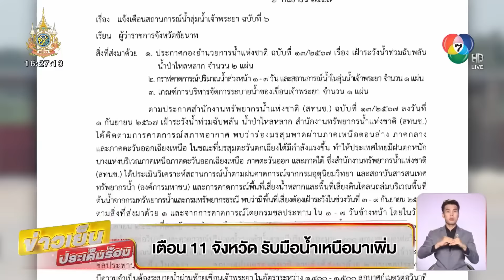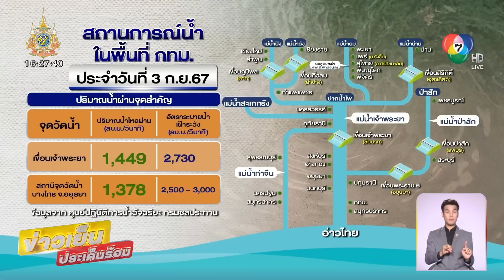ระทึก ! เรือขนแรงงานล่มกลางแม่น้ำโขง สูญหายหลายราย | ข่าวเย็นประเด็นร้อน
ข่าวเย็นประเด็นร้อน - เหตุเรือล่มกลางน้ำโขง มีความชัดเจนแล้วว่าผู้โดยสารเรือลำที่ประสบเหตุ เป็นชาวเมียนมาถูกเลิกจ้างงาน และกำลังจะกลับบ้าน ล่าสุด นักท่องเที่ยวต่างพากันผวาไม่กล้าลงเรือ

ระทึก ! เรือล่มกลางแม่น้ำโขง

เรือล่มกลางแม่น้ำโขง จุดเกิดเหตุอยู่ทางด้านเหนือสามเหลี่ยมทองคำขึ้นไปเล็กน้อย หลังเกิดเหตุ เรือได้ไหลลงมาตามแม่น้ำโขง พร้อมกับผู้โดยสารในเรือ ได้ลอยคอมาตามกระแสน้ำ โดยไหลเข้าไปทางฝั่ง สปป.ลาว ทำให้เรือที่อยู่ในเหตุการณ์ได้ช่วยเหลือผู้โดยสารที่ลอยคอมากับสายน้ำ ได้จำนวน 16 คน

เหตุเรือล่ม ! 30 ชีวิต ยังไม่ทราบชะตากรรม

ล่าสุด มีการยืนยันเหตุการณ์แล้วว่า เรือลำที่เกิดเหตุเป็นเรือสัญชาติลาว รับคนงานชาวเมียนมาที่นายจ้างเลิกจ้างงานแล้วกว่า 40 คน ออกจากฝั่งลาว ภายในเขตเศรษฐกิจพิเศษสามเหลี่ยมทองคำ จะไปที่ ท่าเรือเมืองพง ประเทศเมียนมา ซึ่งคนงานต้องการกลับภูมิลำเนา ส่วนอีกกว่า 30 ชีวิต ตอนนี้ยังไม่ทราบชะตากรรม

หลังเกิดเหตุ เจ้าหน้าที่ทางฝั่งไทยเตรียมการให้ความช่วยเหลือเต็มที่ แต่ผู้โดยสารไหลไปตามกระแสน้ำ เข้าไปที่ฝั่งลาว ขณะเดียวกันทางการลาวก็ไม่ได้มีการร้องขอความช่วยเหลือจากฝั่งไทย

นอกจากนี้มีรายงานว่า กรมเจ้าท่าสำนักงานเชียงแสน ได้ทำหนังสือถึงอำเภอเชียงแสน ให้แจ้งเรือโดยสารสัญชาติลาว จะมารับผู้โดยสารที่ฝั่งไทย ต้องมีเสื้อชูชีพให้ผู้โดยสารทุกคน ไม่เช่นนั้นเจ้าหน้าที่จะไม่อนุญาตให้เรือออก ขณะที่เรือสัญชาติไทย ทางกรมเจ้าท่า ก็เข้มงวดกวดขันเรื่องความปลอดภัยอยู่แล้ว

ด้าน นักท่องเที่ยวที่เดินทางมาที่สามเหลี่ยมทองคำ บอกว่า มาเที่ยวที่เชียงแสน ตั้งใจอยากจะล่องเรือแม่น้ำโขงสักครั้ง แต่มาเห็นสภาพน้ำ รวมทั้งทราบข่าวอุบัติเหตุเรือล่ม ก็ทำให้ไม่กล้าลงเรือ

เตือน 11 จังหวัด รับมือน้ำเหนือมาเพิ่ม

ส่วนสถานการณ์น้ำเหนือ ล่าสุด กรมชลประทาน ระบุว่า เขื่อนเจ้าพระยา ปรับเพิ่มการระบายน้ำ 1,449 ลบ.ม./วินาที ซึ่งอัตราระบายน้ำเฝ้าระวัง อยู่ที่ 2,730 ลบ.ม./วินาที เป็นการทยอยปรับเพิ่มการระบายน้ำแบบขั้นบันได เตรียมพร้อมรองรับปริมาณน้ำจากทางตอนบน และฝนที่ตกเพิ่ม ระหว่างวันที่ 3-9 กันยายน สำหรับสถานการณ์น้ำพื้นที่ต่าง ๆ เช่น สถานีจุดวัดน้ำบางไทร จังหวัดพระนครศรีอยุธยา ปริมาณน้ำไหลผ่าน 1,378 ลบ.ม./วินาที อัตราระบายน้ำเฝ้าระวัง อยู่ที่ 2,500-3,000 ลบ.ม./วินาที

ทั้งนี้ เตือนพื้นที่ลุ่มต่ำนอกคันกั้นน้ำเฝ้าระวังระดับน้ำเพิ่ม

- บ้านบางพุทรา อำเภอเมือง จังหวัดสิงห์บุรี ระดับน้ำเพิ่มขึ้นจากเดิมประมาณ 76 ซม.
- บ้านบางแก้ว อำเภอเมือง จังหวัดอ่างทอง ระดับน้ำเพิ่มขึ้นจากเดิมประมาณ 64 ซม.
- วัดอินทาราม (คลองโผงเผง) จังหวัดอ่างทอง ระดับน้ำเพิ่มขึ้นจากเดิมประมาณ 38 ซม.
- วัดโพธิ์ (คลองบางบาล) จังหวัดพระนครศรีอยุธยา ระดับน้ำเพิ่มขึ้นจากเดิมประมาณ 23 ซม.
- วัดประดู่โลกเชฏฐ์ ตำบลหัวเวียง อำเภอเสนา , ตำบลลาดชิด , ตำบลท่าดินแดง อำเภอผักไห่ จังหวัดพระนครศรีอยุธยา (แม่น้ำน้อย) ระดับน้ำเพิ่มขึ้นจากเดิมประมาณ 30 ซม.

ทั้งนี้ กรมชลประทาน แจ้งเตือนไปยังผู้ว่าราชการจังหวัด 11 จังหวัดลุ่มเจ้าพระยา ได้แก่ อุทัยธานี ชัยนาท สิงห์บุรี อ่างทอง สุพรรณบุรี พระนครศรีอยุธยา ลพบุรี ปทุมธานี นนทบุรี สมุทรปราการ และกรุงเทพฯ ให้เตรียมรับมือสถานการณ์น้ำ รวมถึงประชาชนที่อาศัยอยู่ในพื้นที่ริม 2 ฝั่งแม่น้ำเจ้าพระยา และแม่น้ำน้อย ให้ติดตามสถานการณ์น้ำอย่างใกล้ชิด